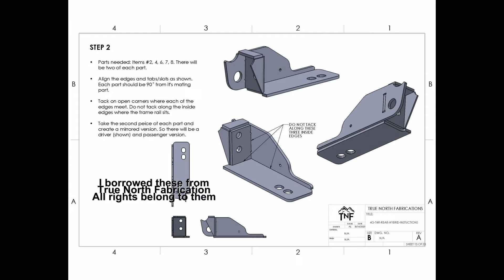True North Fabrications Hybrid Rear Bumper and Tire Carrier First Page of Fabrication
Setting up and tacking together the left and right frame brackets for the True North Fabrications Hybrid Rear Bumper and Tire Carrier